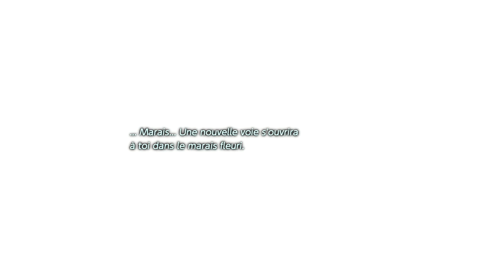Soluce Link's Awakening (Switch) – Étape 02 : La caverne Flagello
Deuxième étape de la solution de Link's Awakening sur Nintendo Switch.

Arrivé sur place, utilisez votre clé Flagello sur la serrure de la statue centrale afin d’ouvrir l’accès au donjon. Une fois les grilles abaissées, vous pouvez enfin entrer.